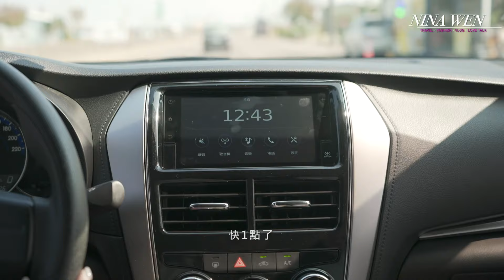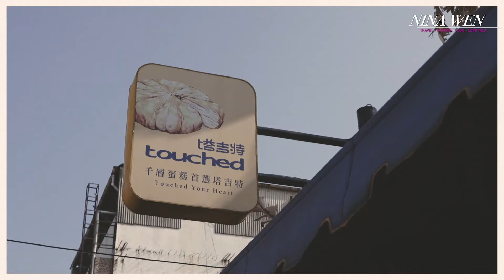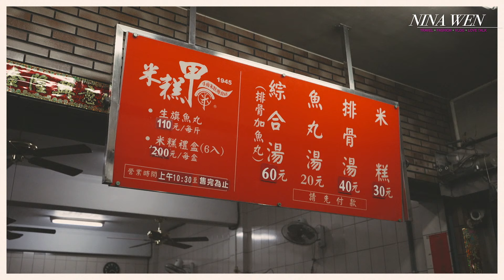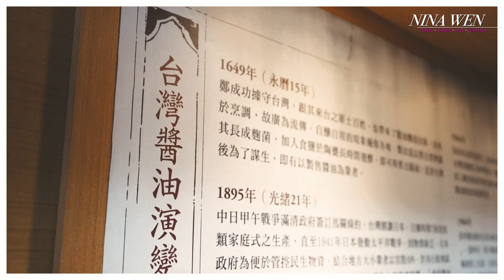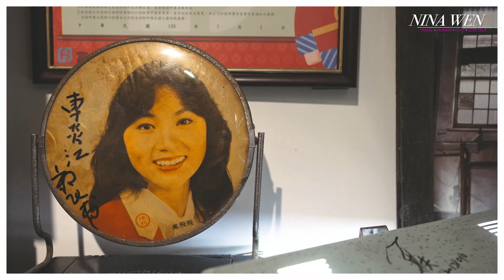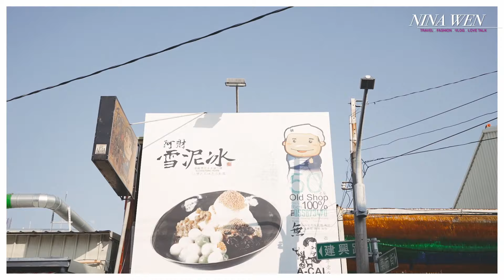【雲林輕旅行Vlog】斗六＆斗南＆西螺市區漫遊｜古色古香日式建築｜ 巴洛克建築：太平大街｜日治警察宿舍：雲中街生活聚落｜四零年代最繁華：西螺老街｜四人房開箱：御品王朝飯店｜NinaWen Travel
聊到台灣沒有認真玩過的縣市地區❓雲林就是其中之一✔️
但Nina對雲林的印象超好👍這次輕旅行更是讓我們❤️上雲林
不只美食好吃、價格公道、遇到的人們都很超熱情友善

不來不知道⛩原來雲林市區有好多日治時期不同特色的建築
現在很多地方不但保留的很好，有些還改建成文創聚落
每一間店🏡很多小角落都非常富有時代感
推薦愛拍照的你📸一定要來

下一集會出【雲林美食攻略-精華版💪】
這一集就帶大家走走，在吃美食與吃更多美食之間
行程應該要怎麼安排🖱️快點進影片就知道
畢竟多踩點、多消耗卡路里，才能繼續吃更多嘛（😆）

想看Nina跟peggy雲林二天一夜的美食精華
我們下週見囉！
Yunlin: not only is it filled with great food and good bargains, it is also a city famous for its warm and friendly atmosphere. The city is also known for its many unique and beautiful buildings that were built during the of Japanese occupation of the island, many of which have now been converted into Cultural and Creative spots for visitors. 🏡Each spot has its own special Japanese-era feel, so if you are someone who loves to take 📸photos, this is definitely the place for you!

01:28-04:00   太平大街+魷魚羹
04:00-06:14   雲中街生活聚落
06:21-08:00   御品王朝飯店
12:26-14:22    西螺老街-米糧行、大水餃
14:22-15:09    西螺戲院
15:10-15:46    丸莊醬油工廠
15:47-18:00    鐘樓老街
20:36-21:58   西螺大橋

♥️ Nina Wen
每週三晚上更新影片
Nina的Facebook：